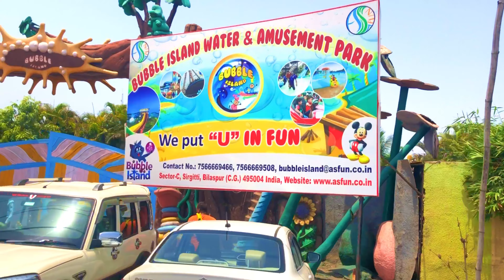Bubble island || best water park in bilaspur